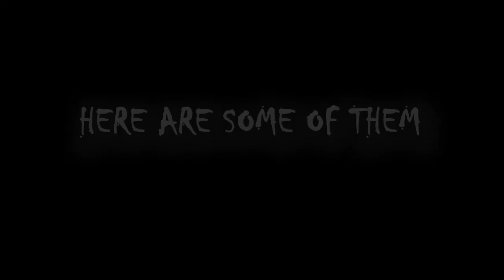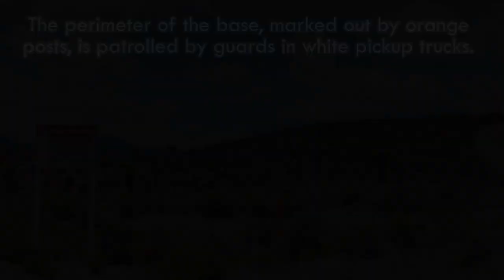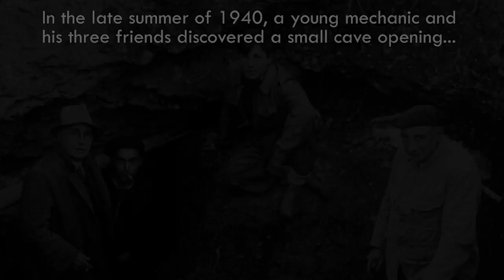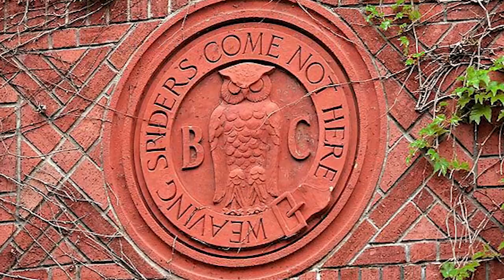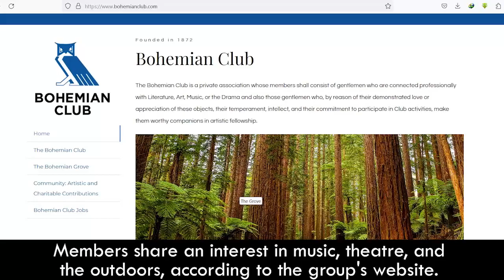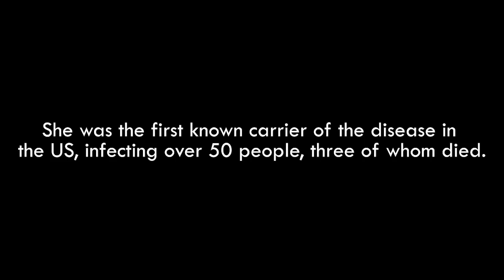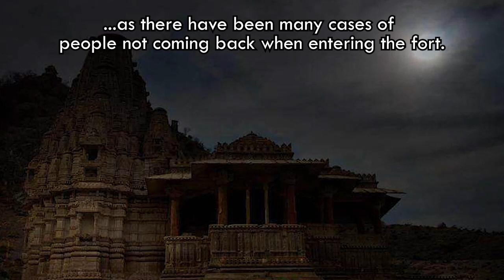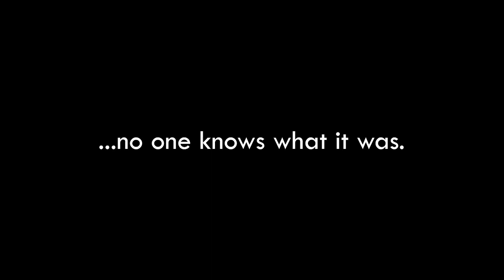10 Mysterious Places Banned From The Public (Inspired by Hybrid Librarian)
Now, more than ever, it is easier to travel anywhere in the world. However, some places are mysteriously banned from the public, and for a good reason.

These locations linger a stench of bizarreness, mystery, and even death.

CHAPTERS
0:00 - Mystery Time
0:47 - POVEGLIA ISLAND
2:09 - AREA 51
3:16 - NORTH SENTINEL ISLAND
4:25 - LASCAUX CAVE
5:27 - PLUTO'S GATE, TURKEY
6:45 - BOHEMIAN GROVE
8:04 - CHURCH OF ST. MARY OF ZION
9:22 - NORTH BROTHER ISLAND
11:06 - BHANGARH FORT
12:20 - DUDLEYTOWN

If you enjoyed this, be sure to check out...
7 CURSED PAINTINGS GUARANTEED TO HAUNT YOU

●Olivier Girardot - Jack in a Box Remix

Don't take it from me though, take it from these guys...

10 MYSTERIOUS BANNED PLACES...

10. POVEGLIA ISLAND

9. AREA 51

8. NORTH SENTINEL ISLAND

7. LASCAUX CAVE

6. PLUTO'S GATE

5. BOHEMIAN GROVE

4. CHURCH OF ST. MARY OF ZION

3. NORTH BROTHER ISLAND

2. BHANGARH FORT

1. DUDLEYTOWN

Thank you all! Hope you enjoy this and the coming videos :)